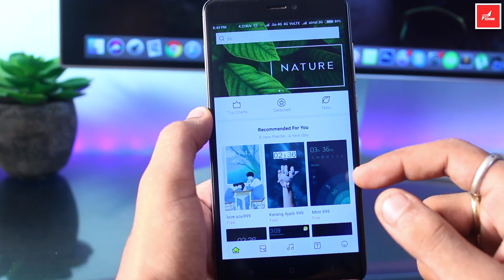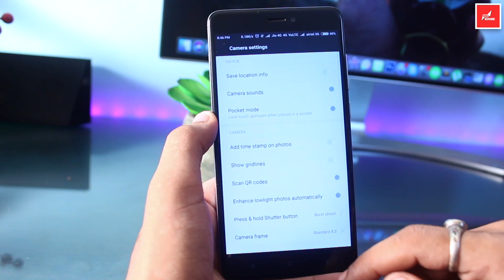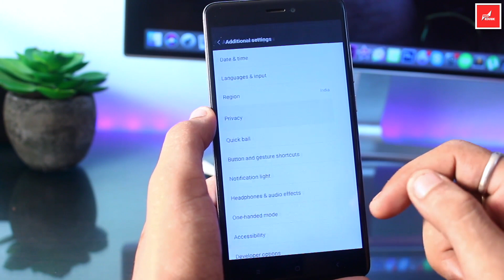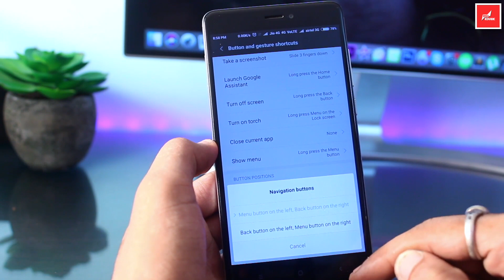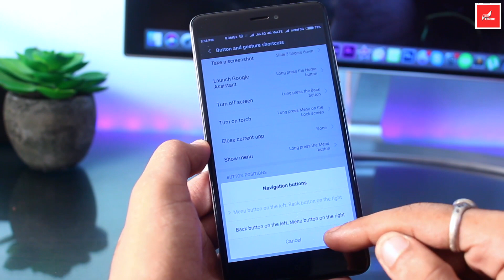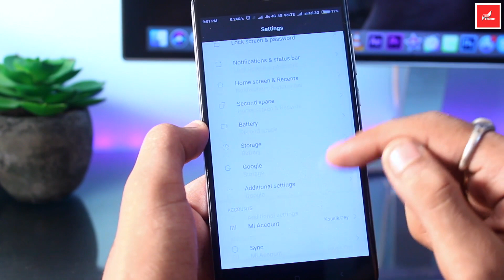MIUI 9 7.9.15 Global Beta Rom Weekly Update | Improved Battery & New Button & Gesture Shortcuts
MIUI 9 Global Beta Rom Weekly Update Full Changelog. Introduce New Button & Gesture Shortcuts, Improved Battery Life, Camera & Scanner App Bug Fixed, New MIUI 9 Themes etc.

Note: Update for Mi 6 delayed.